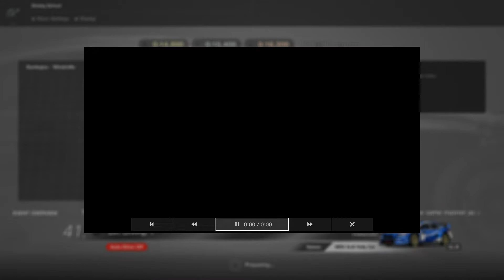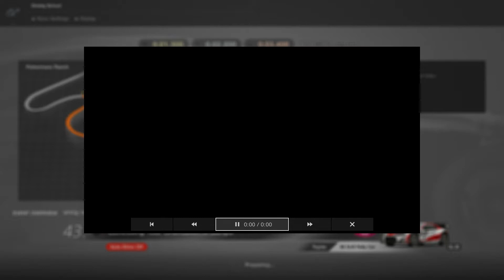GRAN TURISMO SPORT Gameplay Walkthrough Part 9 - No commentary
Gran Turismo Sport[a] is a racing video game developed by Polyphony Digital and published by Sony Interactive Entertainment for PlayStation 4. It was announced at the 2015 Paris Games Week and is the thirteenth game overall in the Gran Turismo video game series and the first game in the series to be released for PlayStation 4. It was released worldwide in October 2017, receiving generally favorable reviews from critics.